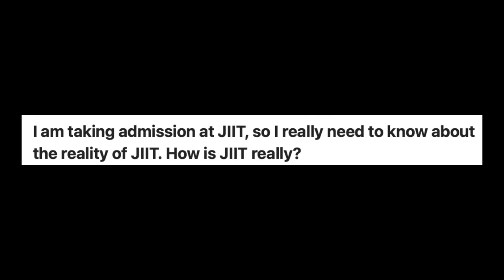First Year Batch of 2020 | The College Podcast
In this episode of the podcast we've got the freshers - students who haven't been to college yet but have already passed first year lmao. Watch them trying to guess about the campus life, and clear out all the rumours and high expectations. Have fun!!

00:00 Kissi Story
00:30 Intro
00:56 Quora - An Untold Story
1:38 Ew Confessions
2:32 Online Nibba Dating
3:19 Rumours vs Facts
3:34 Late Night Food for Girls?
5:28 Batman in Engineering
7:29 Chamber/Corridor of Secrets?
8:13 Nightmares of a Nibba
9:27 Outro
10:10 Night Changes

(We do QnAs, play games, listen to music and have all sorts of fun on our discord, so hop in!)